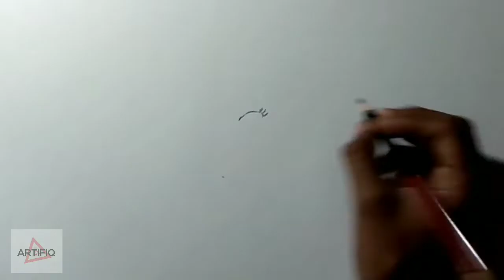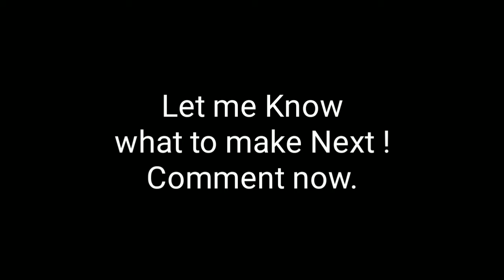"Ariana Grande" Colored poster portrait with pencils [Requested by Tori]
Let me know how you feel about the new name ! And also
Comment what should I make next ?